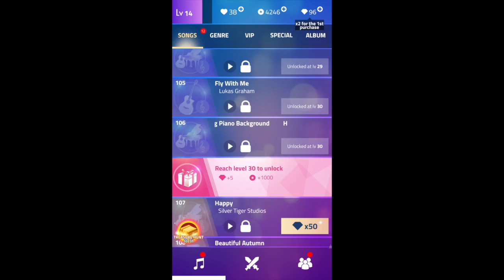Best games on my phone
Watch me play my favorite phone games.

🎵 Track Info:

Title: Endless Way by SilentCrafter